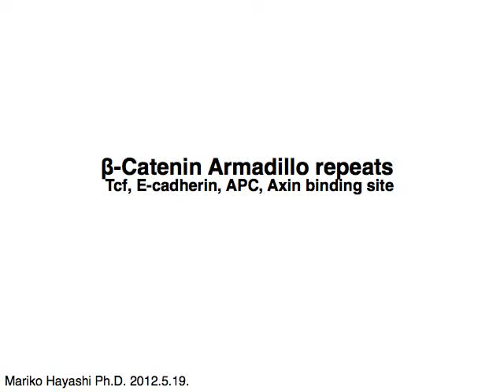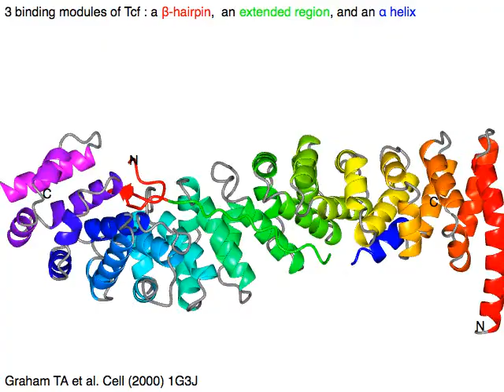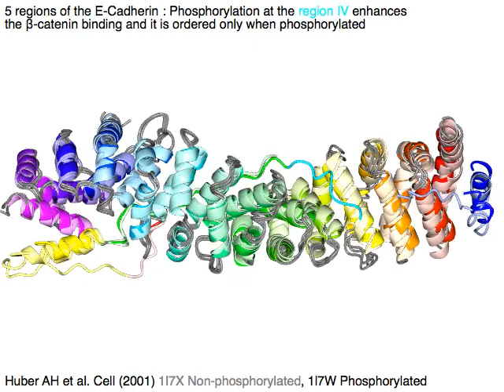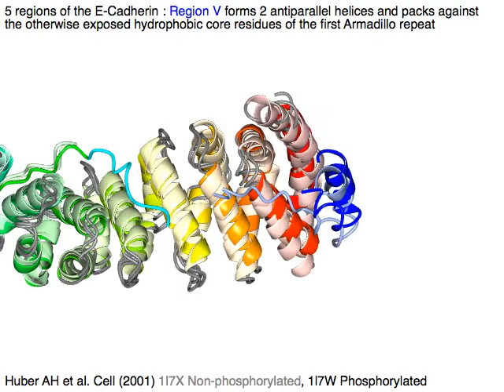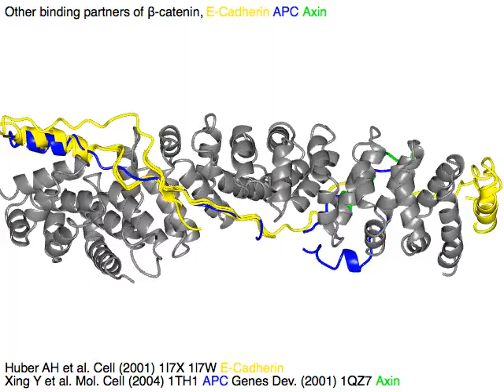beta-catenin, armadillo repeats